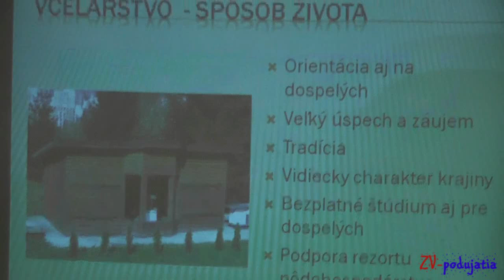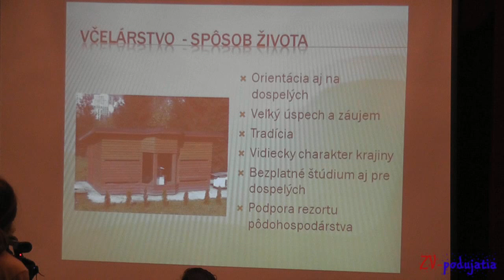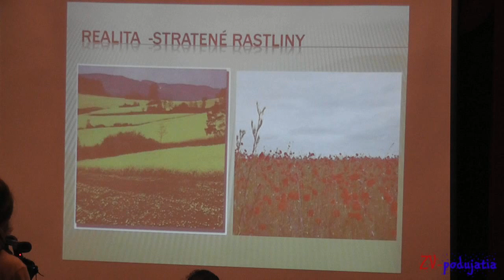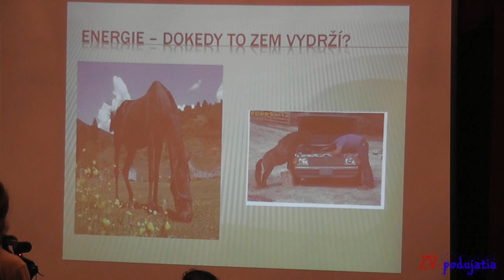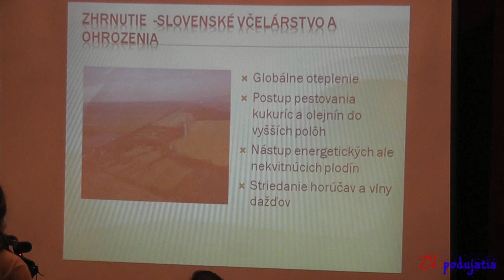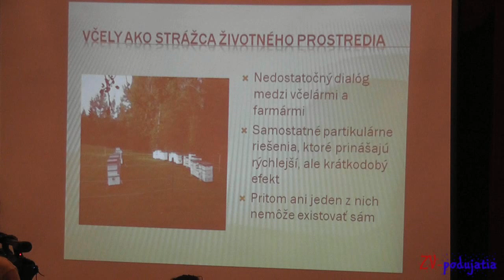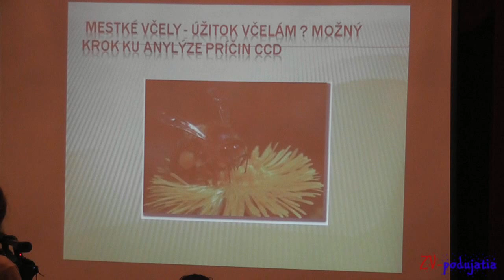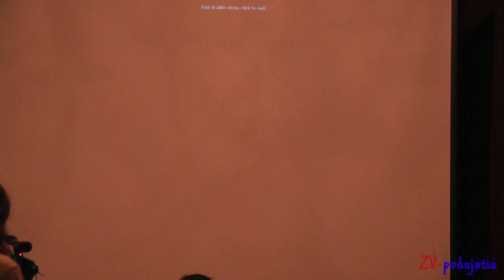Ing. Pavel Fiľo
Viac info na stránke